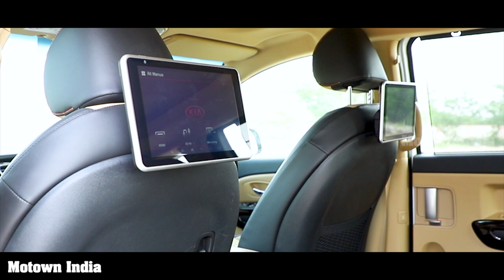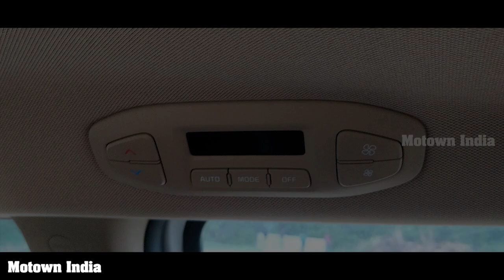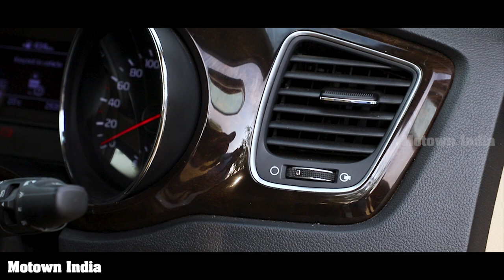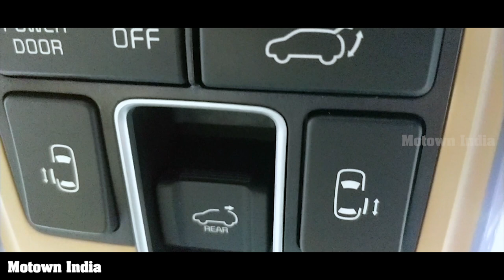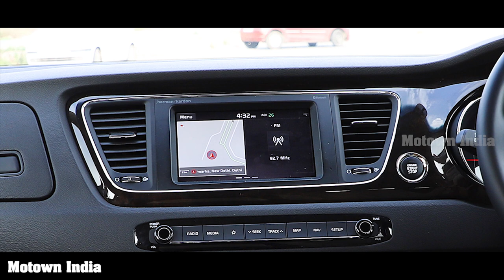Kia Carnival Limousine | VIP seats and Interiors? | Motown India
In this video, we have reviewed the Kia Carnival Limousine and checked out its performance as well as its different features. But are the second-row seats really VIP? Check out!